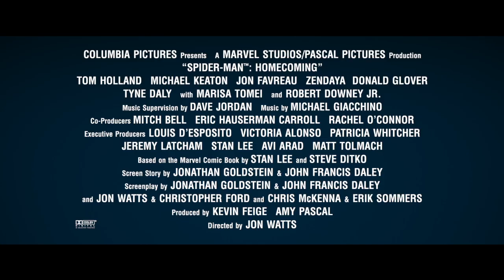Spider - Man: Homecoming I Kẻ thù SpiderMan I Khởi chiếu 07.07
Spider - Man: Homecoming khởi chiếu ngày 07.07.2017